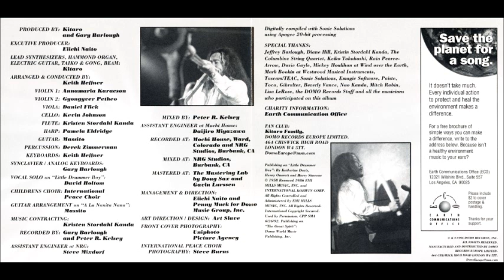Kitaro - God Rest Ye Merry Gentlemen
From ''Peace On Earth-1996''.